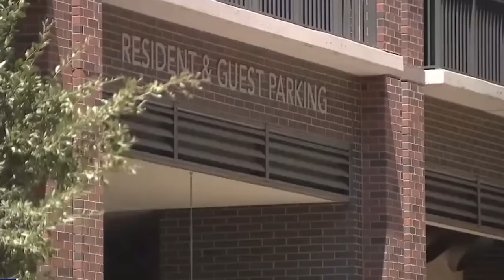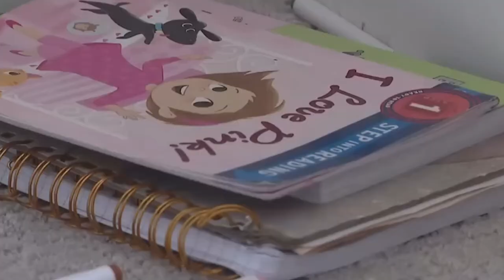Dallas Tenant Evicted! Johnny Abney Apartment EMPTIED! Belonging Thrown in Dumpster (Full Interview)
Executive Producer: Chasity Swilley
Producer: Stephanie Smith
Video Manager: Dennis Cooper
Content Manager: Shamariah Smith
Public Relations: Tre' Smith